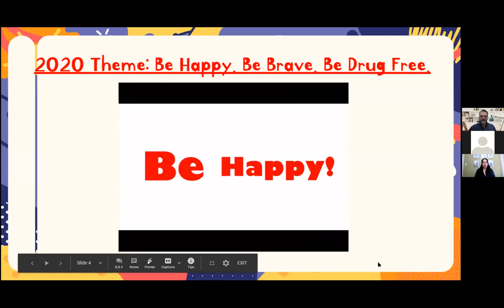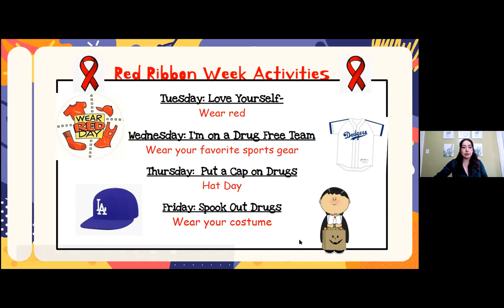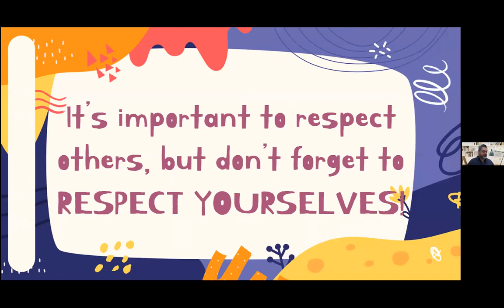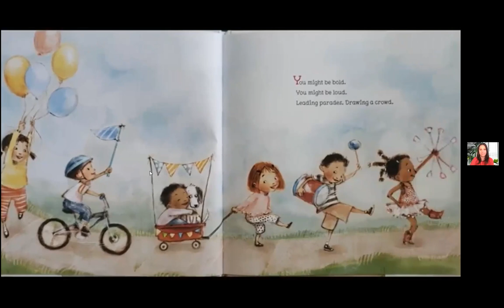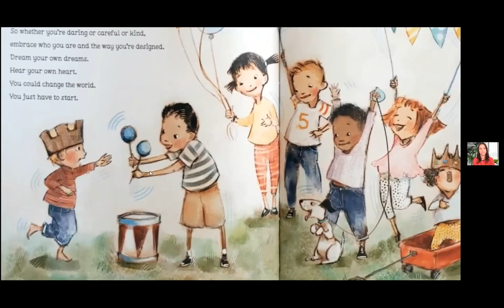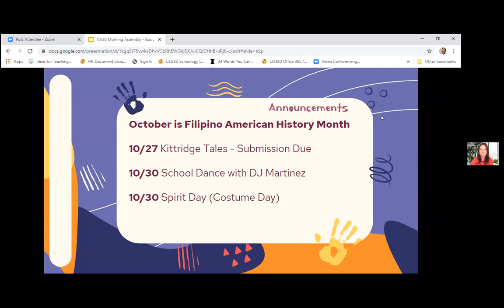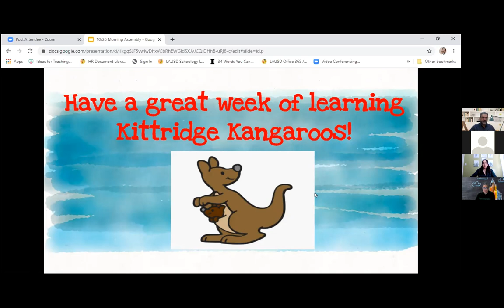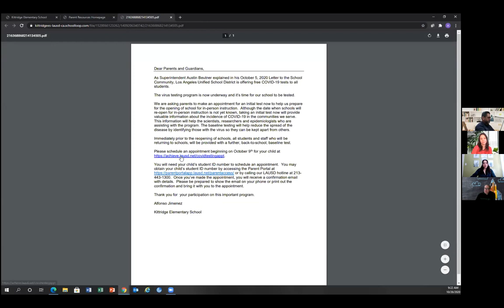Morning Assembly 10.26